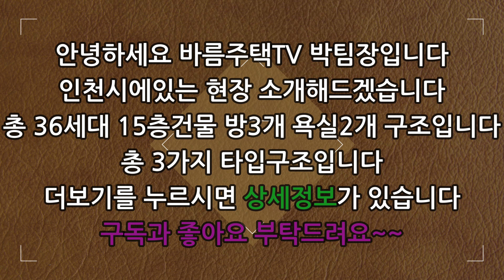[인천신축빌라]이제 막 분양 오픈한 최신 신상 현장입니다!대로변으로 사방이 막힘없는 전망 좋은 뷰로 위치가 엄청 좋습니다!역세권으로 추후 되팔기에도 좋은 위치입니다!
현장 :  석경에이스뷰

✔위치:  인천시 미추홀구 숭의동

✔세대수:  36세대 3개타입 15층건물

✔평수:   34평형

✔주차:  120%

✔ 구조:   방 3 / 욕실2

✔ 교통:   도원역 3분거리

    1. 드럼세탁기

    2. 100인치 TV증정

    3. 신세계백화점 상품권

    4. 이사비용 전액지원

    5. 취등록세 전액지원